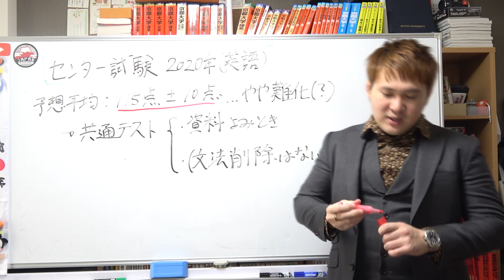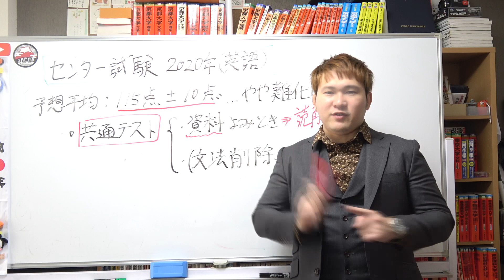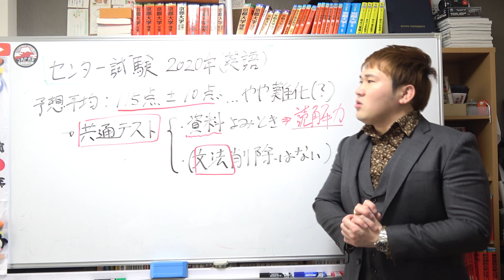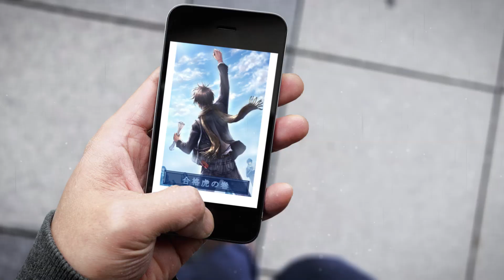【センター試験】2020年（英語）講評【篠原好】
【動画の説明】

【その他】
BGM...KOU-G様
SE. Bastet tail様